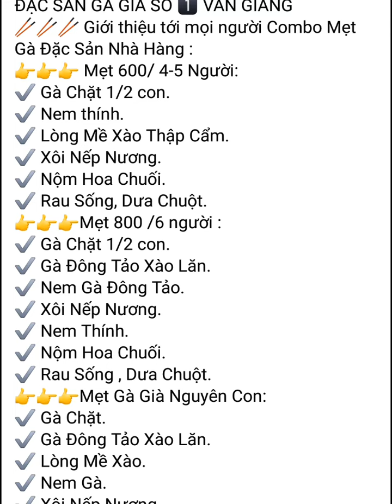Review Tiệm Đặc Sản Gà Già Văn Giang Hùng Thúy Quán Tại Ecopark Hưng Yên😋👍👍